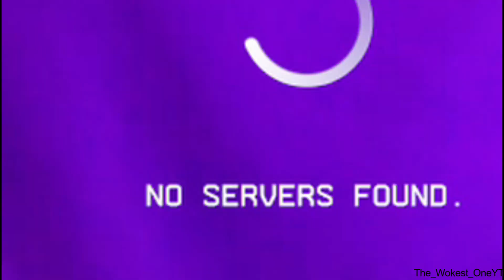FIX APEX SEASON 9.EXE l NERF BOCEK BOW.EXE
Stupid poopy apex server only let me play Valk for like 5 games. Valk video next tho